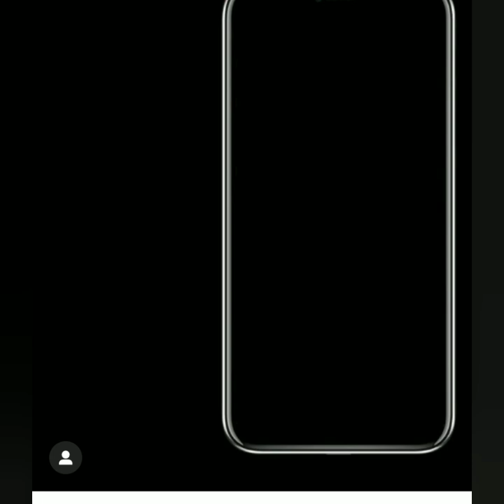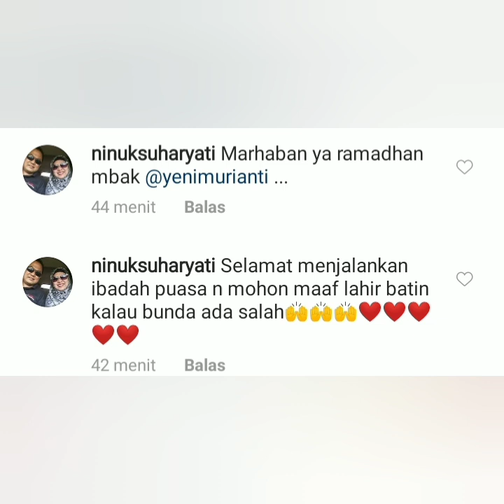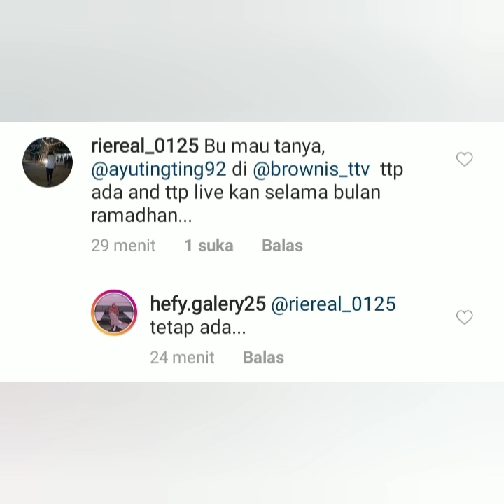Info terbaru, Ayu tingting beraksi di acra ini. Selama bulan Ramadhan. Catat jam tayang nya. Seru.